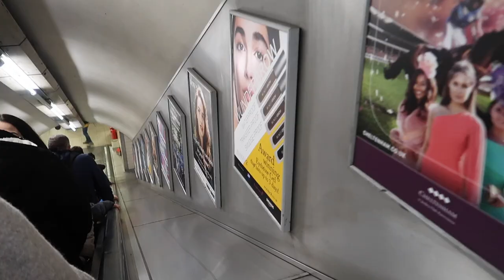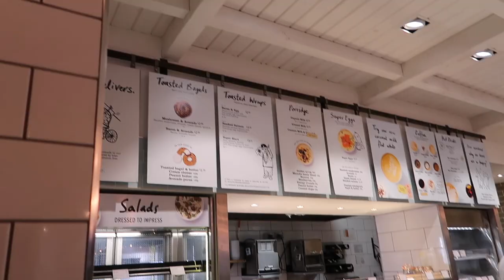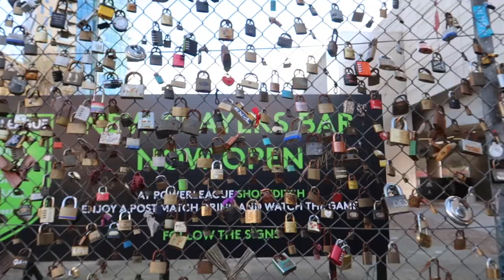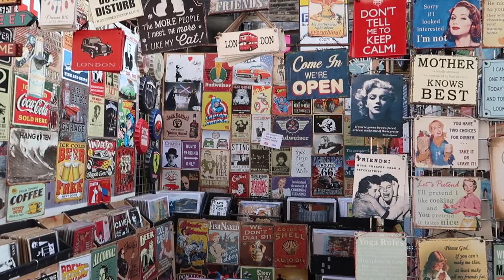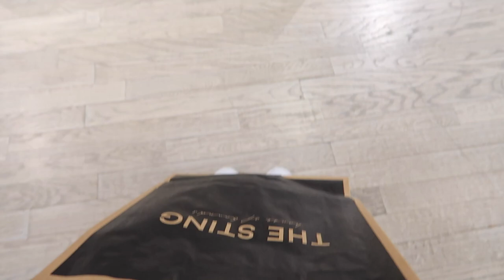TOWER BRIDGE & STREET ART 🇬🇧❥ LONDON VLOG 2 | Janette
Hee lieve kijkers, vandaag is mijn tweede dag in London! xxx